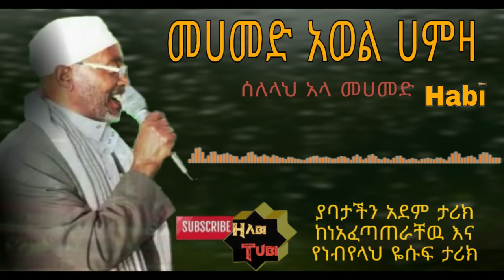Ethiopia : መሀመድ አወል ሀምዛ መንዙማ የነብዩላህ ዬስፍ ታሪክ በመንዙማ...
እና እነዚህን linkወች ይጠቀሙ!!